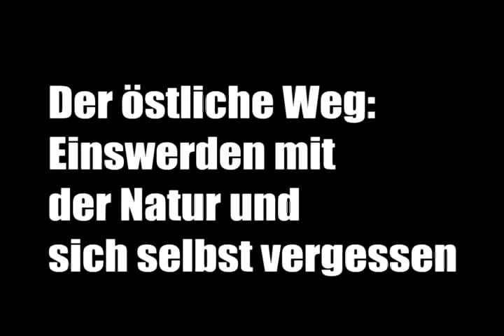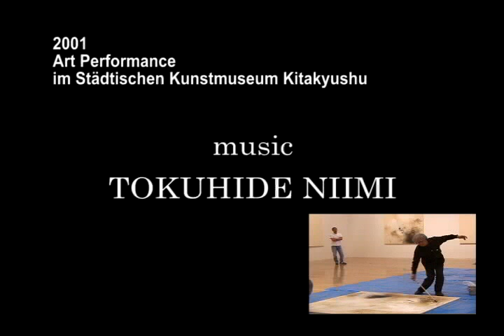Tatsuhiko Yokoo Performances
Kunst-Performances von Tatsuhiko Yokoo